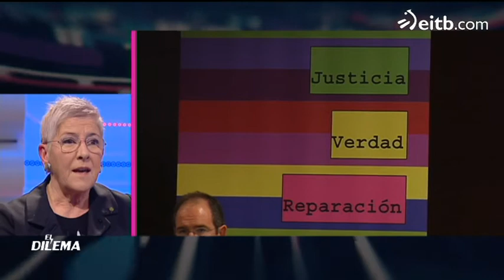Maixabel Lasa: 'Hay distintas sensibilidades entre las víctimas'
Maixabel Lasa, exdirectora de la Oficina de Atención a las Víctimas de Terrorismo, da su opinión acerca del alto al fuego de ETA. Dice que hay distintas sensibilidades entre las víctimas.